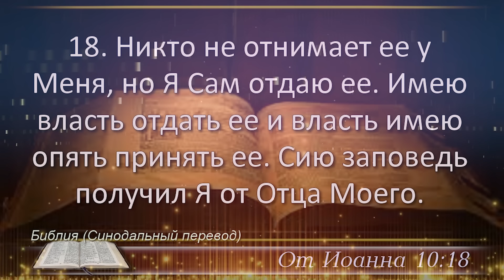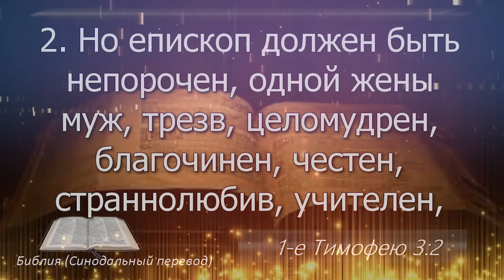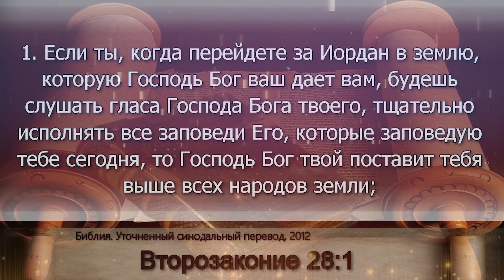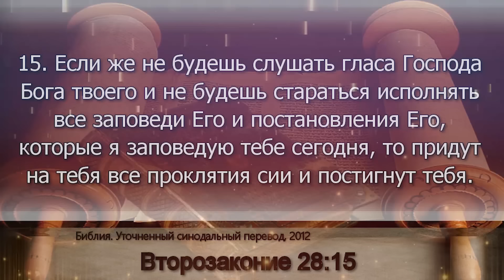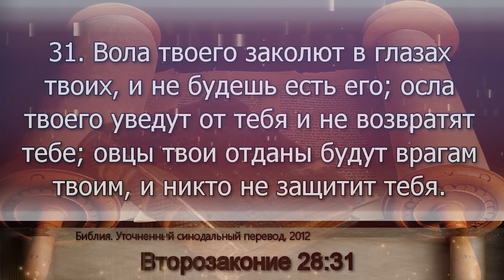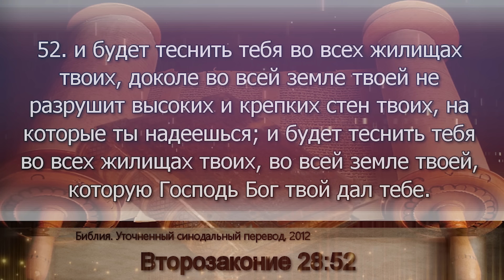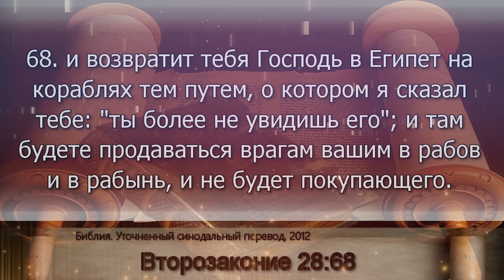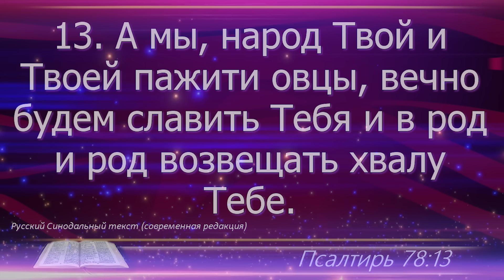18 марта - План чтения Библии 2024 год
18 март - Евангелие от Иоанна 10; 1 Тимофею 3; Второзаконие 28; Псалом 78

0:00 – заставка
0:00:05 - Евангелие от Иоанна 10
0:04:28 - 1 Тимофею 3
0:06:40 - Второзаконие 28
0:17:21 - Псалом 78